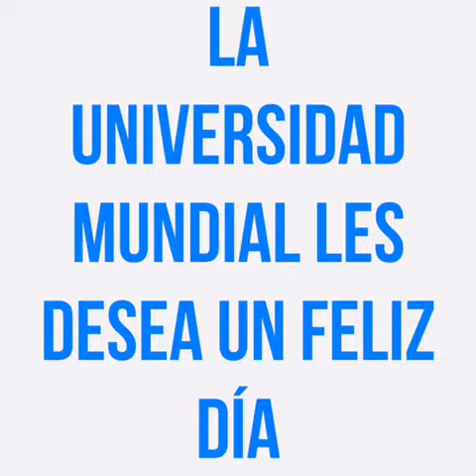DÍA MUNDIAL DEL TURISMO 2020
El próximo domingo conmemoramos el Día Mundial del Turismo, una muy buena oportunidad para tomar conciencia de la importancia de esta actividad y su armonización con el cuidado del medio ambiente en Baja California Sur.